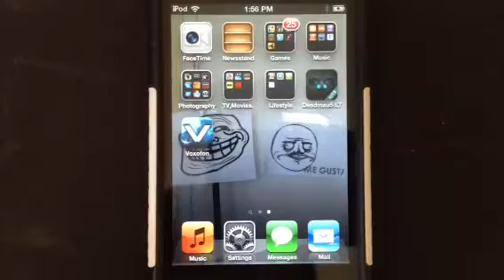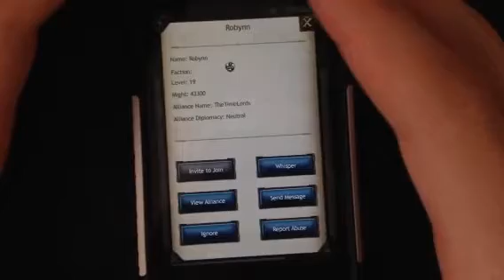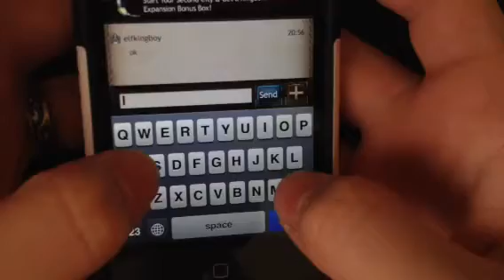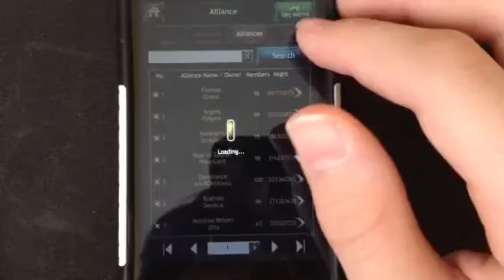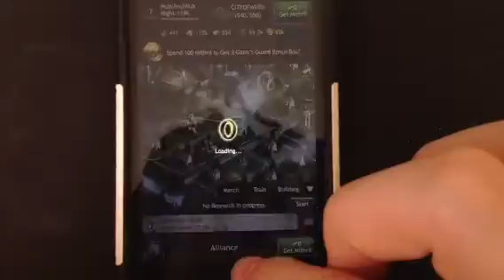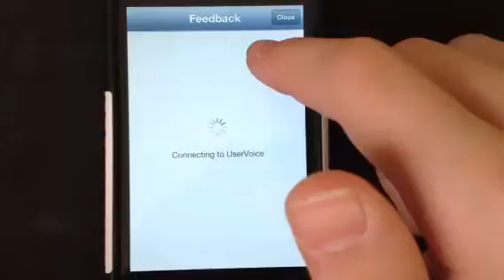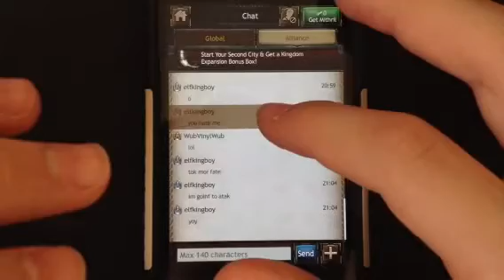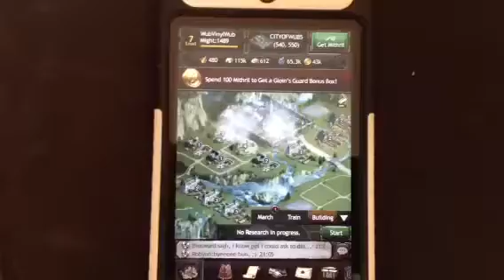App Review: The Hobbit KoM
Please download and join my alliance.

Instagram; @isaiahcalhoun